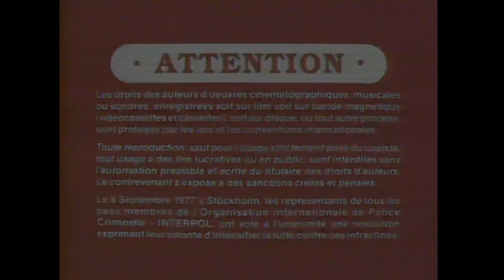Opening to Air Force One 1998 Laserdisc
*This video plays the commentary track*

List of contents:

1. Columbia/Tristar Home Video logo
2. FBI Warning screen
3. Warning/Attention screen
4. Columbia Pictures logo
5. Beacon logo